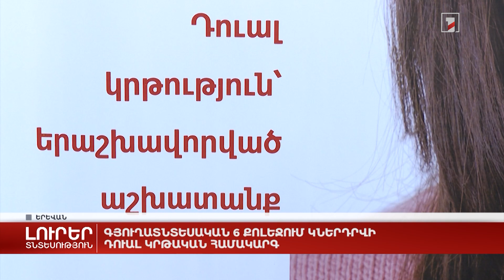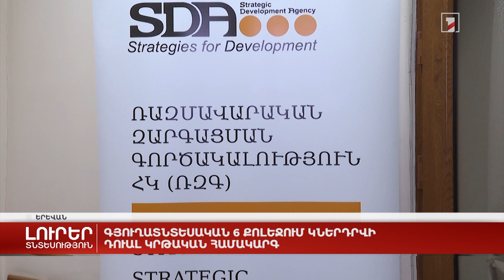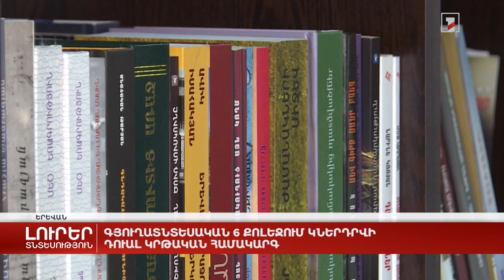Գյուղատնտեսական 6 քոլեջում կներդրվի դուալ կրթական համակարգ